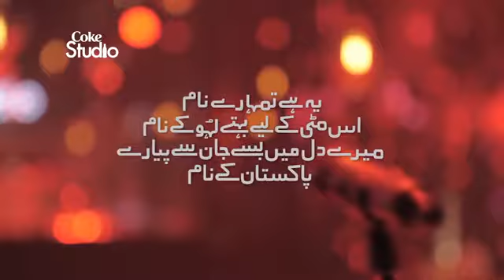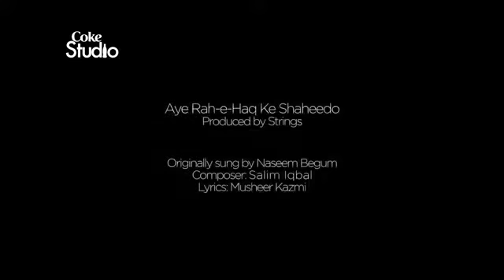Ay Rahy HaQ k ShaheeDo new National song COCK STUDIO